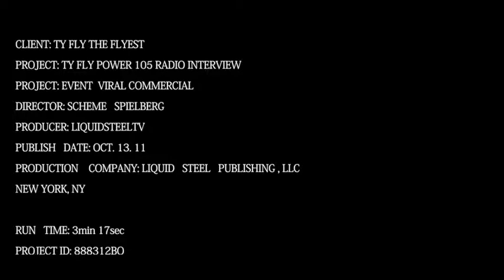RADIO INTERVIEW EXAMPLE- TY FLY POWER 105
SHOT/EDITED BY SCHEME SPIELBERG